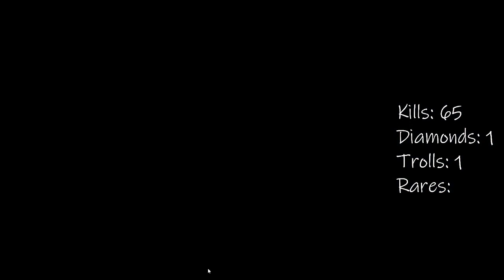Leucistic Kangaroo From Grind!